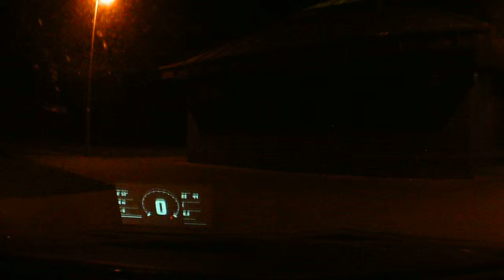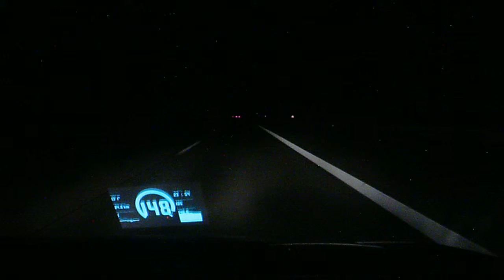Top speed test @ autobahn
Testing how fast my car is. Driving a '99 Rover 400 series.